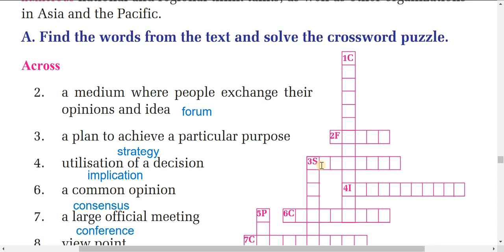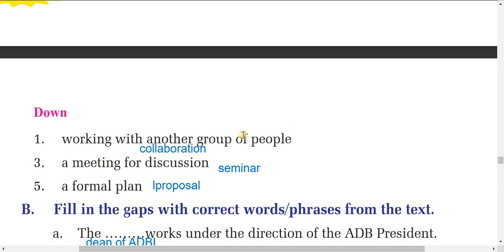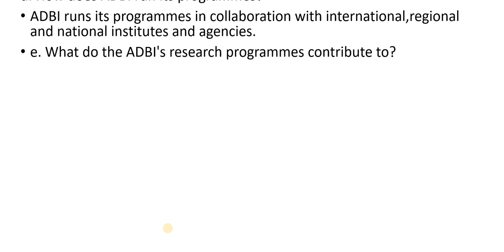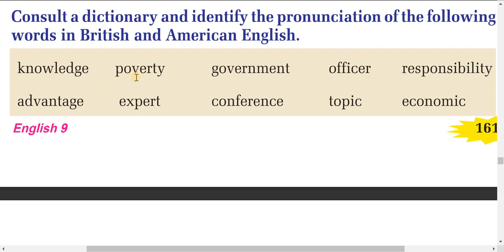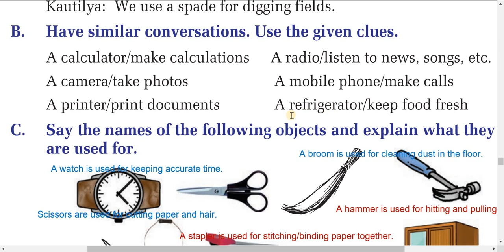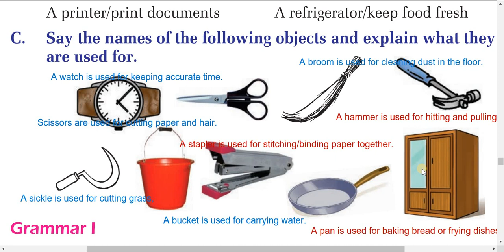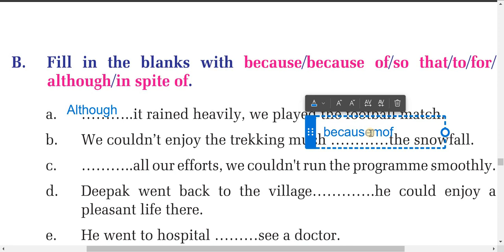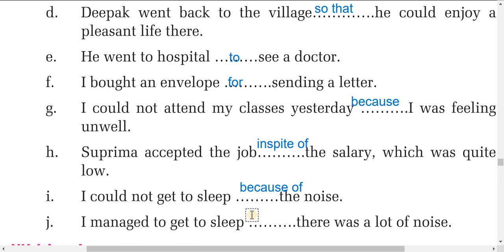class 9 English/unit 13/grade 9 English chapter 13/English guide 9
Grade 9#English guide#